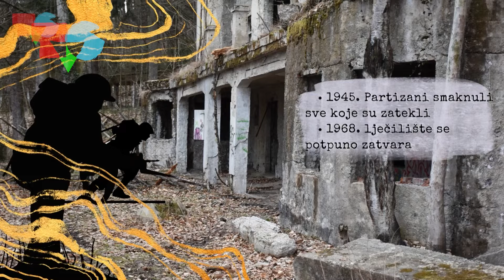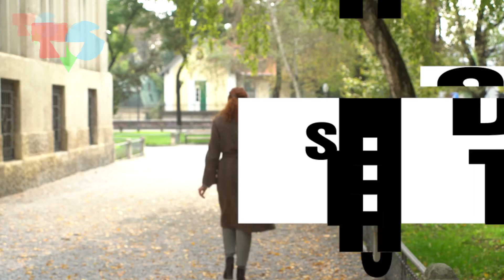Kultura nije tortura - 8 (19.10.2022.)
Voditeljica: Tara Šitum
Realizatorica: Laura Hana Uremović
Urednica: Tara Šitum